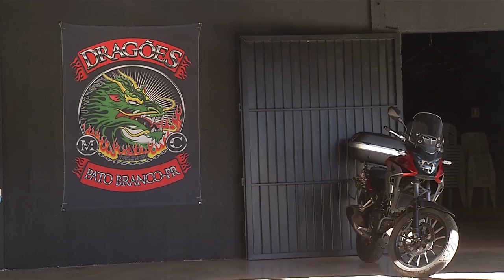Dragões Moto Clube Brasil Distrito Pato Branco realizará feijoada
Eventos: Será no próximo sábado. No evento receberá agasalhos para doar à Secretaria de Assistência Social.